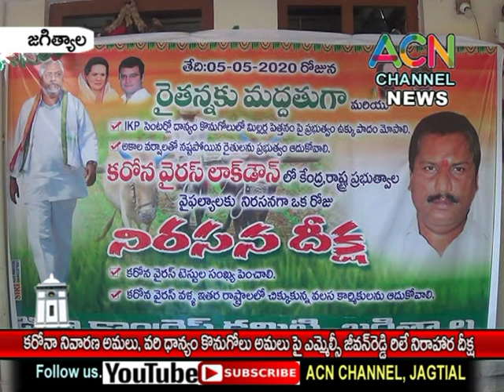జగిత్యాల : కరోనా నివారణ అమలు, వరి ధాన్యం కొనుగోలు పై ఎమ్మెల్సీ జీవన్ రెడ్డి రిలే నిరాహార దీక్ష